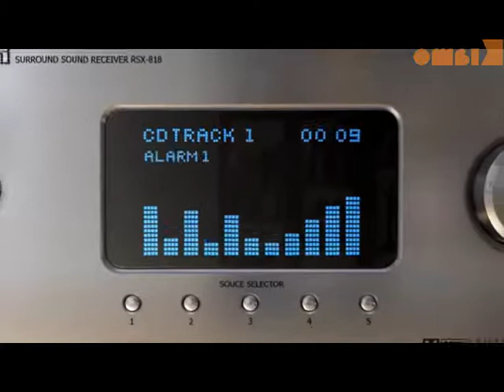Kiamo - Farkas voltál (punk)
zene és szöveg: Kiamo
A Keep Rollin' zenekar idején íródott szöveg.. Enjoy! :)